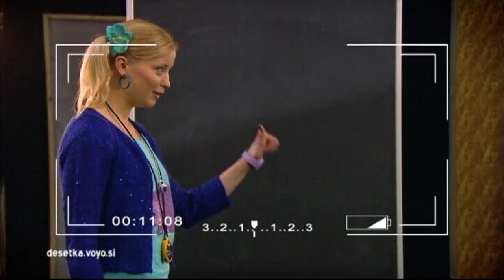Polna hiša smeha - ČISTA DESETKA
Medtem ko ste vi nestrpno čakali na nove epizode, je ekipa pridno pripravljala in snemala nove zabavne zgodbe, ki vas bodo nasmejale spomladi. 2. sezona priljubljene humoristične serije Čista desetka na POP TV prihaja že v ponedeljek, 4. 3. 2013.